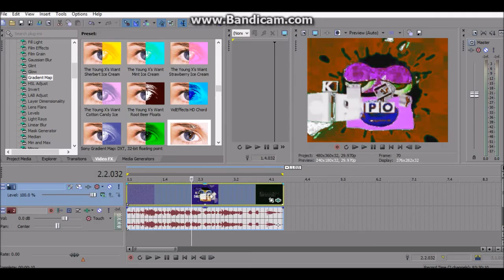Effect Making Calendar Day 29: Jayden Galipo Major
Some Has To Give Me Intructions For HeavenlyChoreded For The Last Day Of This (Please Hurry)